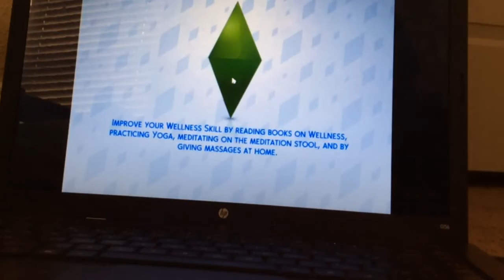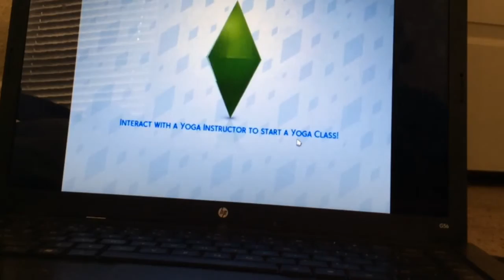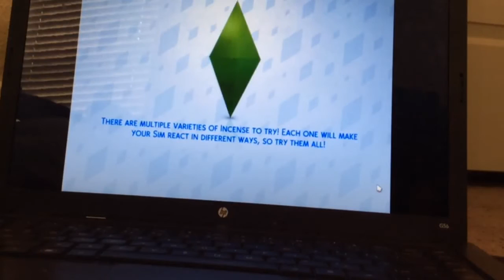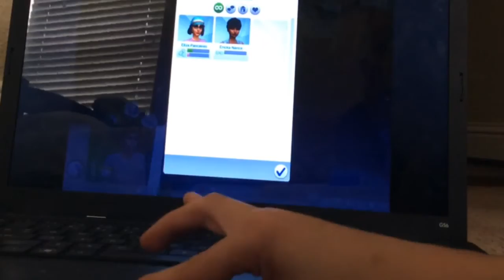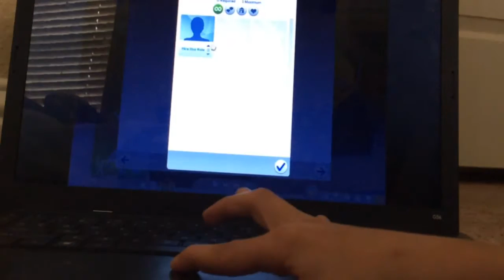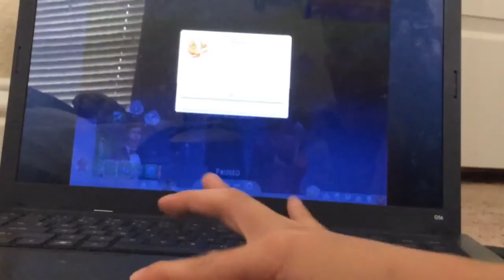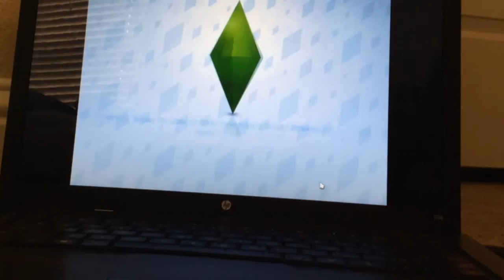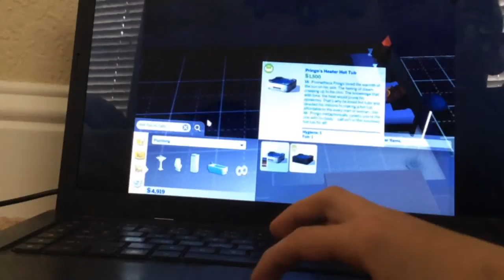should we start a vlog??????